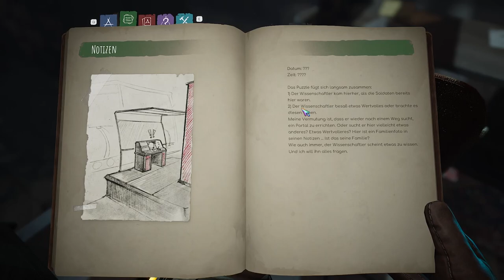Etwas Voidtrain spielen um die Langeweile zu vertreiben.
Ich hab nach längerer zeit mal wieder bock bekommen etwas aufzunehmen. Seit vorletztem mal hat mein setup ein komplettes Upgrade bekommen und ist nun auch in der Lage mehr als nur 4 Pixel gleichzeitig aufzunehmen.

Ich habe vor ab sofort qualitativ hochwertigere Videos zu produzieren, daher wäre ich froh über ein paar Kommentare mit Verbesserungsvorschlägen.

Auch bock auf Voidtrain bekommen?